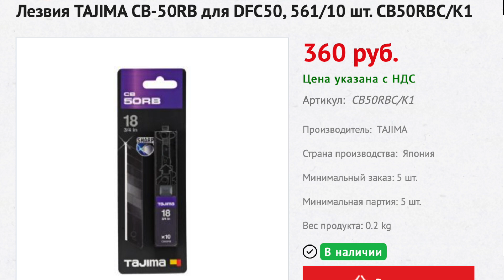Битва самураев. OLFA VS TAJIMA.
Долго, нудно и по делу.
Условия участия в новогоднем розыгрыше:
- вы должны быть подписаны на мой YouTube канал
- напишите комментарий под данным видео (один человек-один комментарий) и укажите в комментарии следующую информацию: вашу профессию, какой нож из пяти вы хотели бы выиграть.
Вечером 7-го января 2022 года, я при помощи случайного генератора выберу победителей из комментариев под этим видео.
Всем удачи!

NEFFEX - Jingle Bells
✦✦✦✦✦ NEFFEX ✦✦✦✦✦